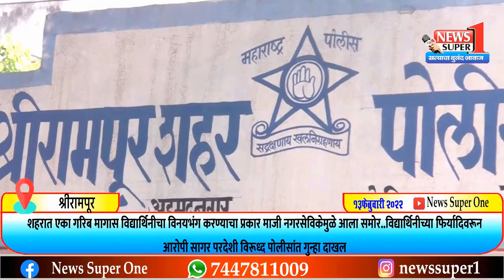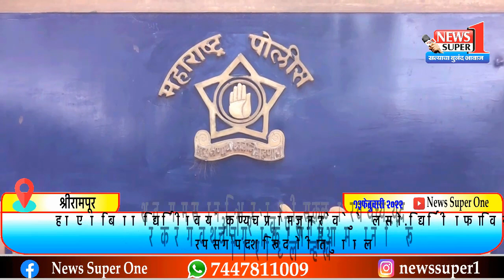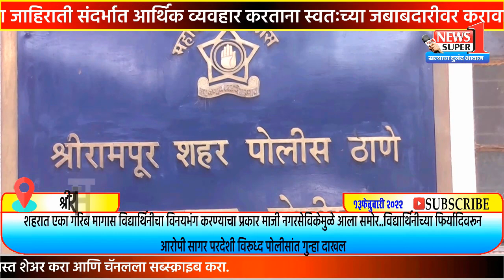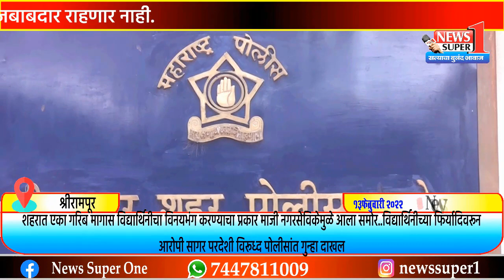श्रीरामपूर - गरिब मागास विद्यार्थिनीचा विनयभंग करण्याचा प्रकार माजी नगरसेविकेमुळे आला समोर..